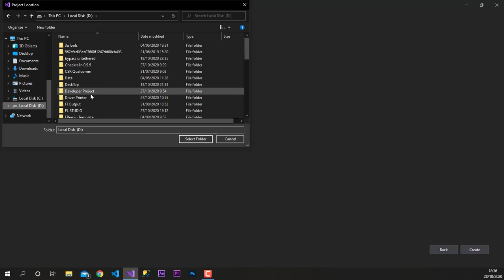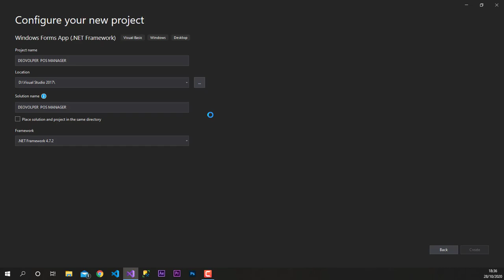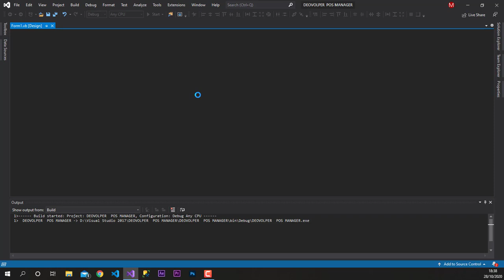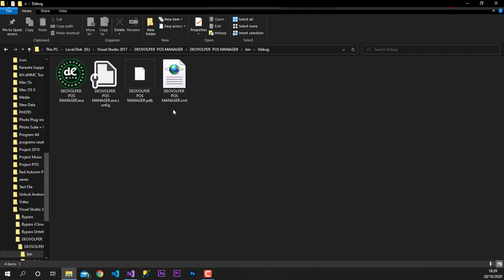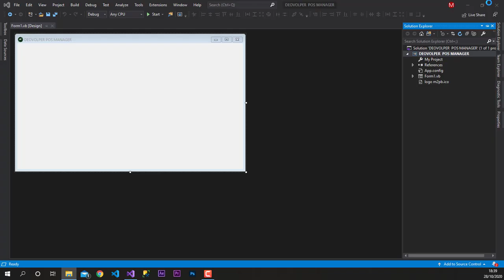Add/Change Icons In Visual Studio 2019 For Windows form project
Adding a icon to the project made in visual studio.
Like having shortcut in desktop.
This video shows how the default icon can be changed in visual studio.